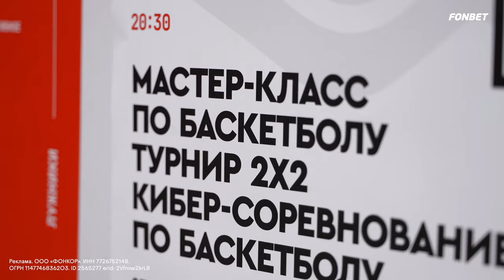Игроки сборной России посетили FONBASE